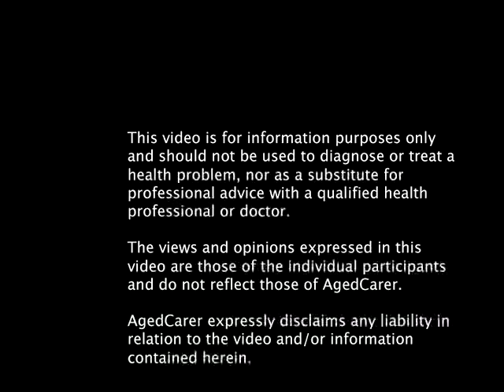Quality of Life as Dementia Increases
Beverly describes her relative's quality of life and ability to communicate as the symptoms of Dementia increase.